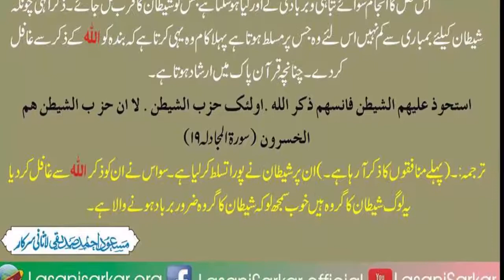Ghafal par shaitan ka tasallat,Ghaflat aur Baidari |Lasani Sarkar Youtue